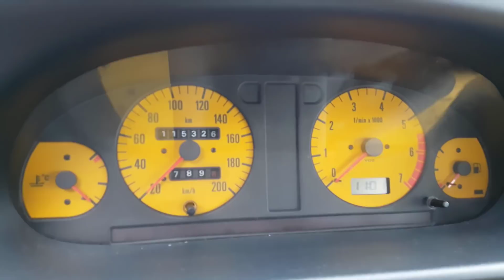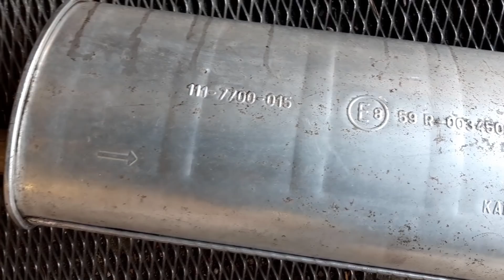Škoda Felicie Sport Line 1 Díl.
Škoda Felicie Sport Line  1,6 Black  erbos.cz